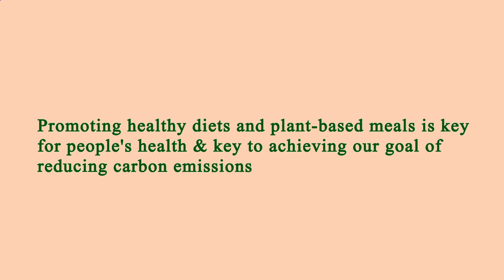Close to Me Restaurants Manhattan 10005 NY, New York County, New York, United States